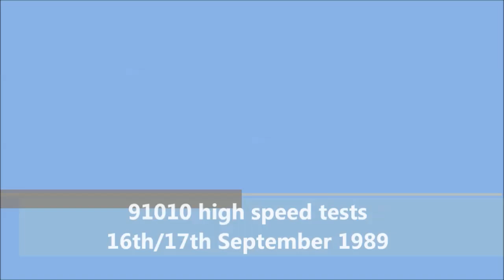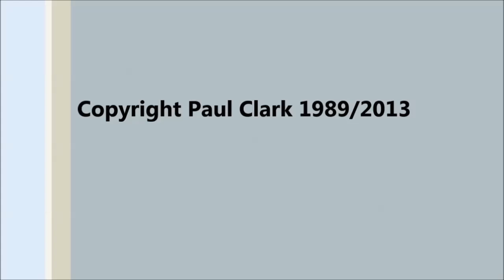91010 high speed test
On Sunday 17th September 1989,91010 undertook a series of high speed test runs on the East Coast Mainline between Grantham and Peterborough.The runs took place between. 6.00 and 9.00 a.m when there were no other services on the route.
The train was formed of five MKIV coaches and a DVT,with 91010 on the north end.
There were three southbound runs and two northbound.On the final southbound run the train reached a speed of 161.7mph around milepost 87.5,near to Essendine.
This film shows the train at Grantham on the evening before the tests,on the second southbound run just north of Essendine,the second northbound run at Greatford level crossing and the final southbound run at milepost 85 where the train was travelling at around 155mph.